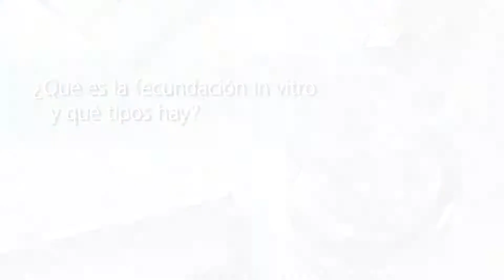Fecundación In Vitro: qué es, proceso y éxito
El Dr. Mario Brassesco Macazzaga un reputado especialista en reproducción asistida y pertenece a Top Doctors. Visita su perfil completo y pide cita con el doctor

La técnica de Fecundación In Vitro permite una tasa de éxito alrededor del 70% para mujeres de unos 30 años de edad. Con el paso de los años la calidad de los óvulos se reduce y por tanto la técnica no resulta tan efectiva para mujeres más mayores.